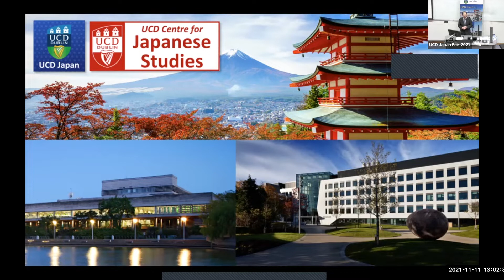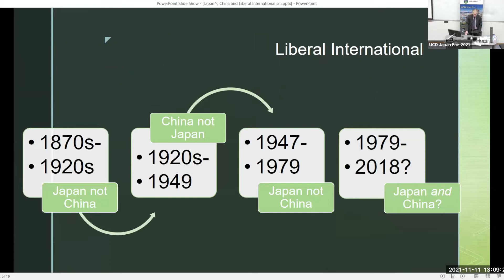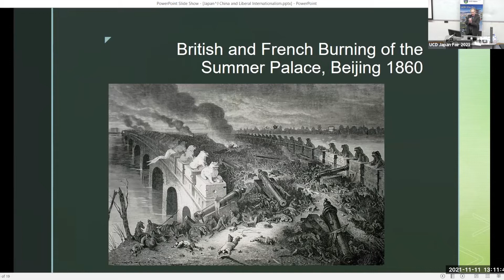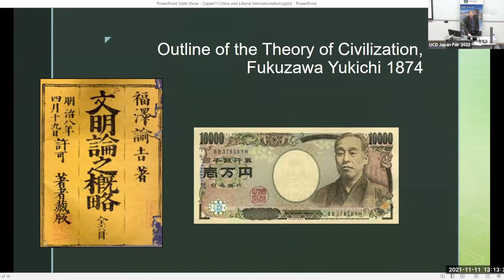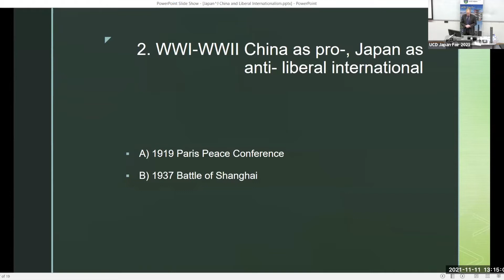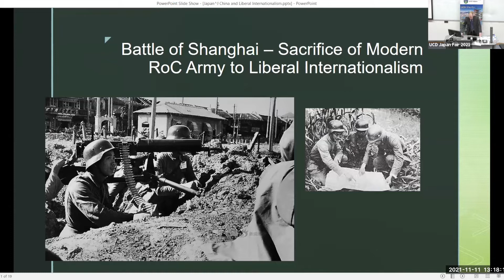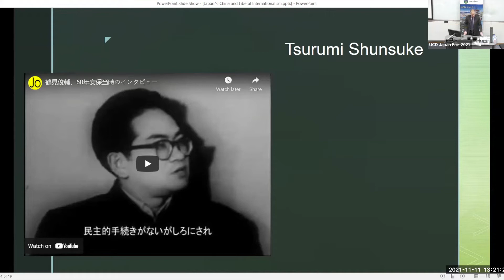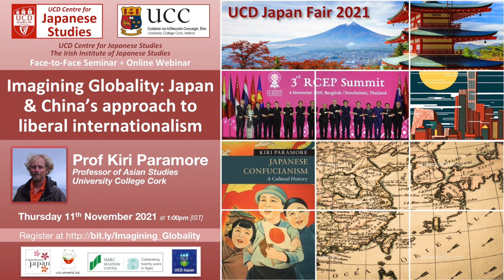UCD Japan: Imagining Globality - Japan & China’s approach to liberal internationalism - 10 Nov 2021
Speaker: Prof. Kiri Paramore [Professor of Asian Studies, University College Cork]

Abstract: In this talk, Kiri Paramore, Professor of Asian Studies at UCC, will comparatively analyse the significance of “liberal internationalism” as a political concept in modern Japan and China.

For most nations, and certainly, for postcolonial states, comparison forms an important basis of political thought. In Japan and China, comparative frameworks influence not only approaches to individual political issues and decisions, but also the structure of political thought itself. Comparison is also central to how other countries, particularly so-called “Western” countries, imagine the politics of Japan and China. Moreover, Western countries regularly imagine themselves in relation to “the East”, “Asia” and sometimes simply “China”, and imagine these places themselves similarly through comparisons to an imagined norm called “the West” and sometimes “the international community” – the imagination of which is reliant on comparison with an image of Asia. In other words, comparison forms the basis of a symbiotic creation of national, civilizational and global identities.

This talk takes liberalism, as the basis ideology of the current international order, as an exemplary focus of comparison. Beginning with a reflection on the divergent way WWII and the first Cold War’s history are perceived between China and Japan, the talk moves onto consider the impact of this on images of internationalism and liberalism over the past 70 years. Contrasting these divergences, and the current international tensions they feed, with the current convergences in ideas of culture and nation apparent both in China and Japan as well as many other countries around the world, the talk concludes by reflecting upon the continued influence and impact of liberal internationalism on politics today.

Biography: Kiri Paramore is Professor of Asian Studies in the National University of Ireland, University College Cork. His last book, Japanese Confucianism: A Cultural History (Cambridge University Press, 2016), was a CHOICE Outstanding Academic Title Award winner. Other books include Ideology and Christianity in Japan (Routledge, 2009), and Religion and Orientalism in Asian Studies (Bloomsbury, 2016). His articles have appeared in Modern Intellectual History, the Journal of Asian Studies, the Journal of Early Modern History, Comparative Studies in Society and History, the Journal of Japanese Studies, and the Proceedings of the British Academy, etc. He currently serves as chief editor of the Cambridge History of Confucianism, and as one of the authors of the new Cambridge History of Japan.

Paramore was born and grew up in Sydney and studied Asian Studies and Asian History at the Australian National University, Canberra (B.A.S. (1997) Hons. (1999)). While completing his studies he worked for the Australian Department of Defence, and after graduation the Australian Department of Foreign Affairs and Trade. Under the auspices of a Japanese Ministry of Education and Science research scholarship he completed two postgraduate degrees in intellectual history at the University of Tokyo (M.A. 2003, Ph.D. 2006). Between 2007 and 2019 he taught history and Asian Studies at Leiden University in the Netherlands. He has been awarded grants and fellowships from the Institute of Chinese Literature and Philosophy, Academia Sinica, Taipei, the Institute of East Asian Studies, University of California, Berkeley, and a number of institutes and universities in Japan.